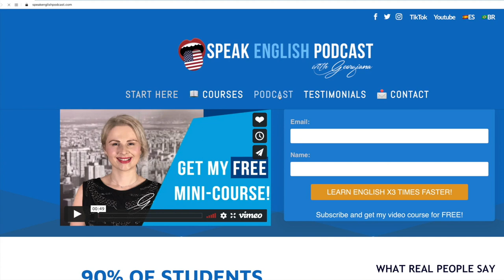270 Healthy Lifestyle - Food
270 Healthy Lifestyle - Food

Transcript:
– I’ve been trying to eat more healthily, so I chose a salad for lunch.

– That’s good! What did you have for dinner?

– Well, for dinner, I had a cheeseburger, but I added a piece of lettuce, so it’s almost like a salad, isn’t it?

– Ah, I get it! You turned your burger into a ‘salad burger.’ You’re doing well with your healthy eating goals!

Hi! I’m Georgiana. Thanks for joining me for another episode of the podcast. My mission is to help you improve your fluency.

Do you know how you can help me? You can support this podcast by sharing it with your friends and rating it with five stars.

Have you ever thought about how to eat tasty and healthy food in a simple way? Today, I’m going to share easy tips for enjoying delicious, good-for-you meals.

Grab a snack, and let’s get started!

Basic Food Facts

First, let’s learn some simple aspects of food. Our bodies need carbs, proteins, fats, vitamins, and minerals.

A quick tip: imagine your plate is a rainbow. The more colors, the more good stuff you’re eating!

Fixing Food Mistakes

Next, let’s fix some food mistakes! Mistake number one: “Carbs are bad.”

I’m not against low-carb diets because I followed the keto diet for a while. However, I now include carbs from sources like whole grains, fruits, and vegetables, which can contribute to a healthier lifestyle.

Super Cool Superfoods

Have you heard of superfoods? They’re foods that are really good for you! Like berries, full of good stuff, and avocados with healthy fats. Easy tip: Add berries to your cereal or yogurt and put avocados in salads or toast!

Water is super important for our bodies. It helps us digest food, move nutrients around, and do lots more. I try to drink 8 glasses daily, but remember; everyone is different.

Cool tip: Carry a water bottle and add fruit slices for a tasty twist!

Healthy Fats are Your Friends Don’t shy away from fats. Avocados, nuts, seeds, olives, and fatty fish are excellent sources of healthy fats that keep you satiated and support overall health.

Smart Snack Choices

I don’t recommend snacking between meals. But if you want to have a sack from time to time, go for snacks like nuts, seeds, fruits, and yogurt.

Plan your snacks ahead so you pick healthy ones when you’re hungry.